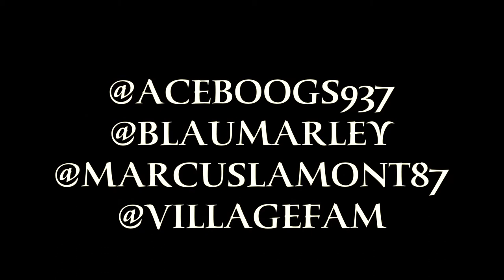'RAGE' Live at One Eyed Jacks 10-26-2013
'RAGE' Performed live at One Eyed Jacks 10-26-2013 At the Village Fam Halloween Bash
featuring- Ace Toogs, Marley & Merq
Video Shot By Eva Costa